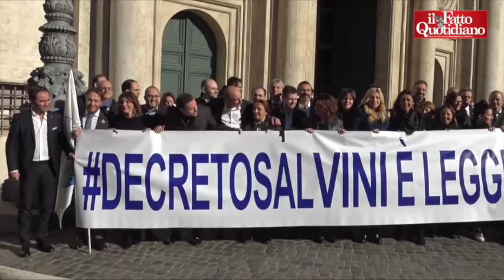Dl Sicurezza, Salvini festeggia con parlamentari leghisiti: "Più diritti a rifugiati veri"